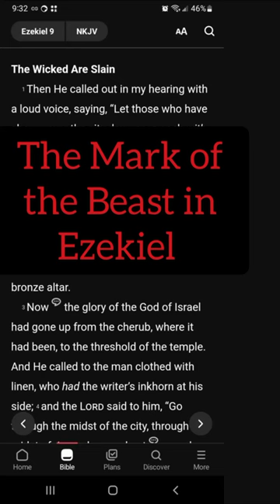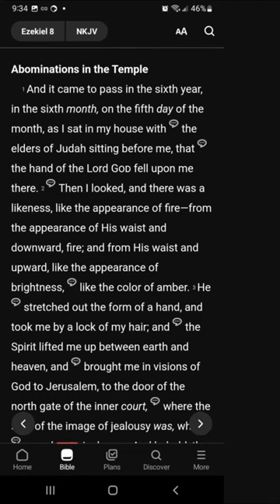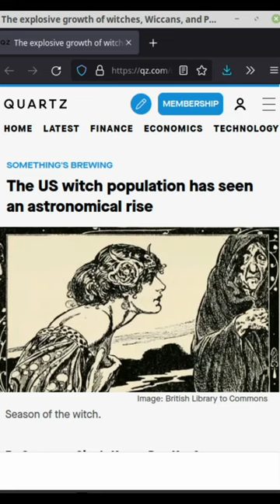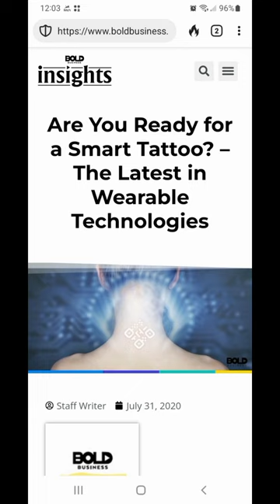The Mark of the Beast in Ezekiel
Is the infamous mark of the beast mentioned in Revelation alluded to in Ezekiel?  Absolutely...
The Bible has a good way of interpreting itself.  Most of the wild speculation on this subject would dissappear if people were more familiar with the Old Testament prophets.  There is nothing new under the sun, including the mark of the beast.
It is not a barcode, QR code, microchip, vaccine, or MAGA hat.  It is not merely going to church on Sunday rather than Saturday like the Seventh Day Adventist churches teach.  It is simply the Occult repackaged with high-tech to make it look cool.
A lot of people already wear the mark of the beast with pride including: neo-nazis, satanists, witches, freemasons, Hindus, and. even some Roman Catholic clergy. Though the "smart" mark isn't here quite yet, wearing any occultic symbol will result in the same consequence if one does not repent by getting rid of it and surrender their life to Christ Jesus. It is a real danger in the here and now. It has more to do with worship than technology.

Help spread the message by liking and sharing on social media, or make a better video.